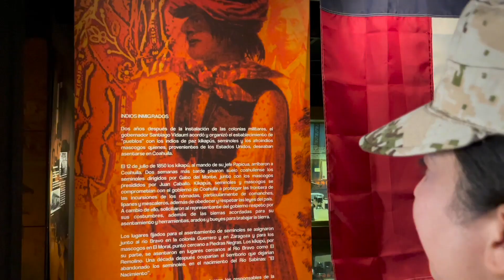Nuestras Raíces Coahuila: La cabalgata con las tribus Kikapú y Negros Mascogos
El EjercitoMexicano y la FuerzaAereaMx te invitan a descubrir NuestrasRaices con las comunidades Kikapú y NegrosMascogos